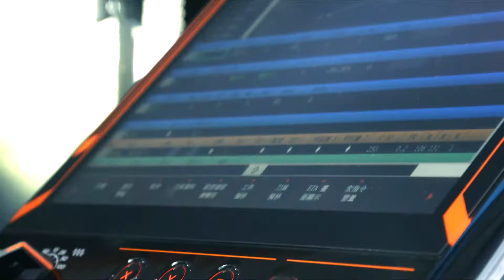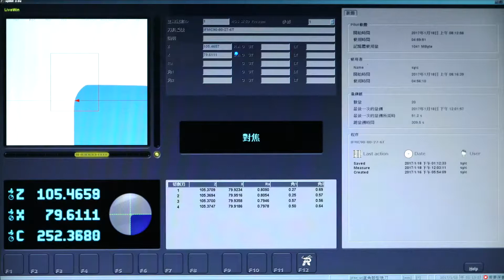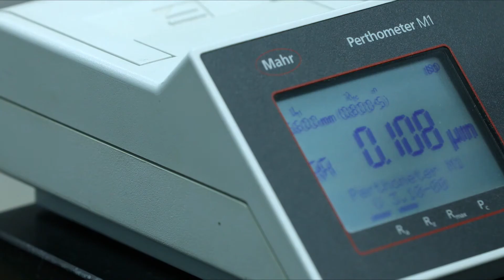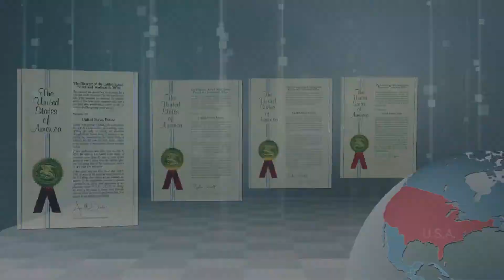SYIC - BT30 | BT40 | BT50 | CAT40 | CAT50 | ISO | NT | HSK | MT | PSC | C Introduction of SYIC 2019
Established in 1979, SYIC is a professional manufacturer of precise tool holders, cutting tools, boring heads, angle heads, and accessories with more than 500 employees. The types of tool holders we manufacture include BT tool holders (MAS403), CAT tool holders (ANSI B5.50), DAT tool holders (DIN69871-A), HSK tool holders (DIN69893), PSC tool holder (ISO26623-1), VDI tool holder (DIN ISO10889), and straight shank holders.

SYIC collet chuck holder manufacturer is certified to ISO9001 and ISO14001 of a contribution to the design, production, and sale of high accuracy and inventive products but also has over 300 pieces of patents worldwide. We keep investing in high-end equipment and measuring instruments from Japan and Europe to implement excellent quality control and manufacturing capability.

SYIC keeps the core value “Quality creates reputation; reputation ensures quality” to impress our customers, possessing professional technical skills to provide comprehensive solutions for customers, improving customers’ machining efficiency, and enhancing the mutual competitiveness with customers. Based on the mission of” Excellent service, supreme quality”, SYIC will continue to launch more high precision products such as tool holders and cutting tools to customers.